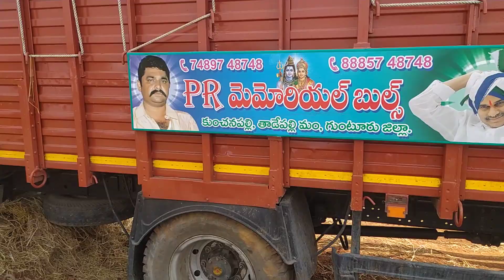PR Memorial గారి సబ్ జూనియర్ గిత్తలు Koppuravuru Bull Race-2021